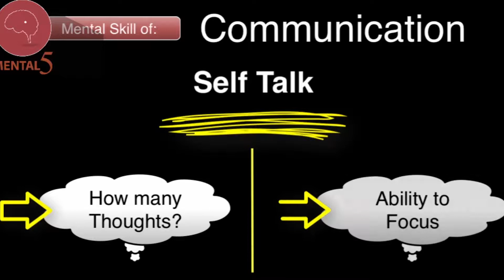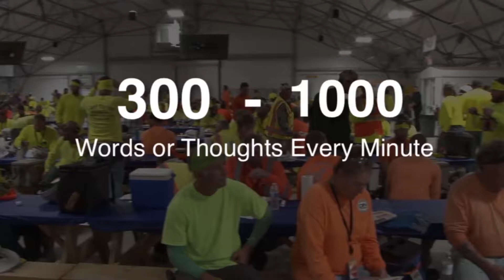Craft Coach M5 02 Distractions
Mindset Training Systems

Skill sets benefiting you under pressure; learning how to stay mentally focused - what most folks call "mental toughness".  It all begins when you learn to become smart about your emotions.

Core exercises for Mental Strength & Conditioning.